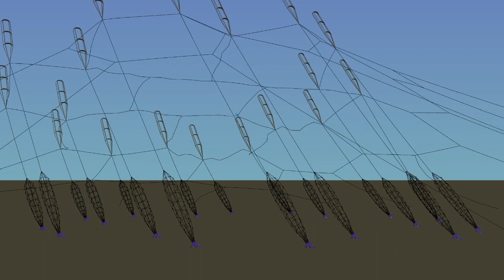20x 100kW scale Kite Turbines in a net farm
Made a more efficient model for animation purposes.
I can now spin around the model while the turbines are spinning on my laptop without melting the bench.